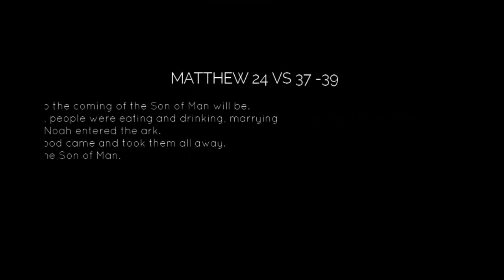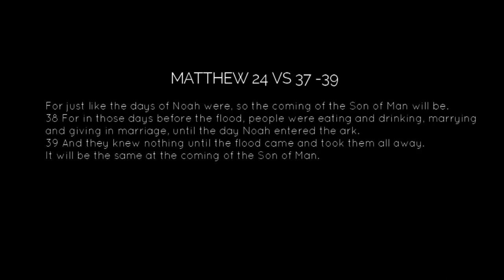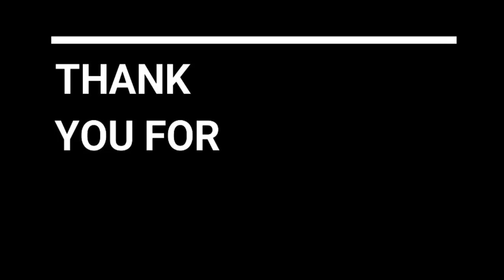Sphephile Zungu | UJesu uyabuya Sermon | Matthew 24 vs 37